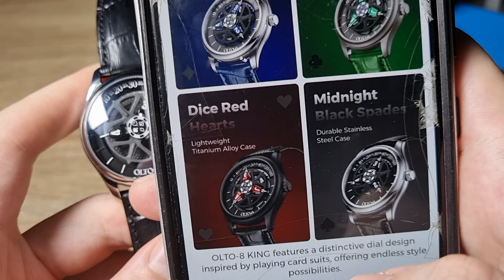Une montre heure satellite vagabonde pour jouer au Poker !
Montre ton Calibre présente : Olto-8 The King

🎥 Autres vidéos ?

La montre la plus vendue de Amazon

Notre atelier pour acheter une montre vintage ou faire réviser votre montre

Remerciement : "Votre nom ici ?" 🙏